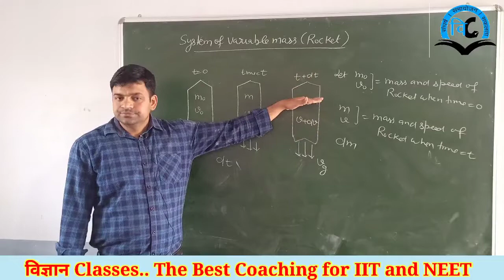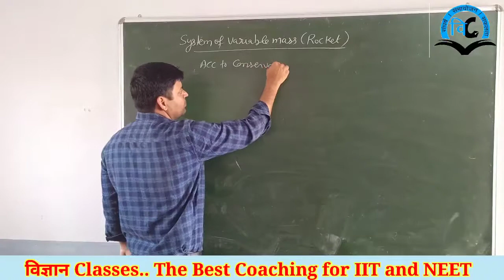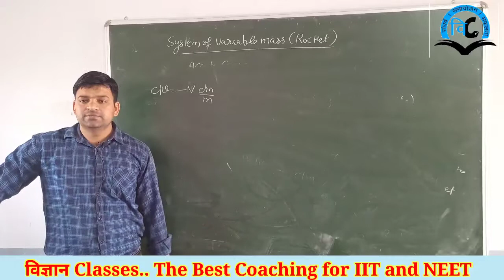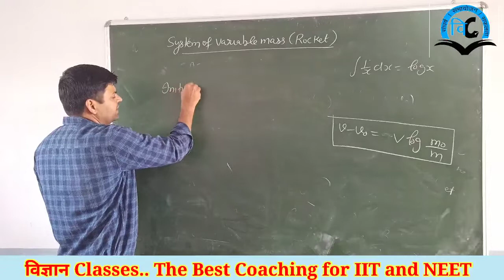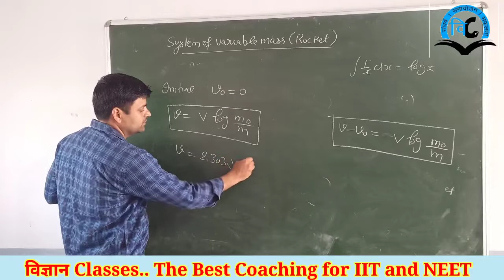Newton's laws of Motion (unit-3) Class-11 Lect-5